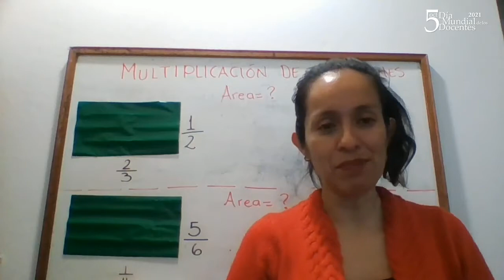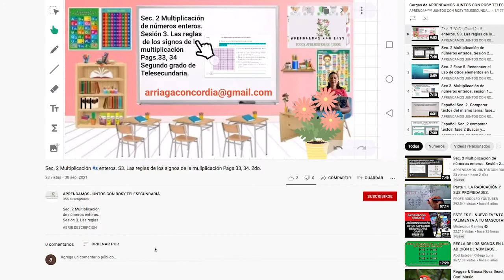Día mundial del docente 5DeOctubre #3